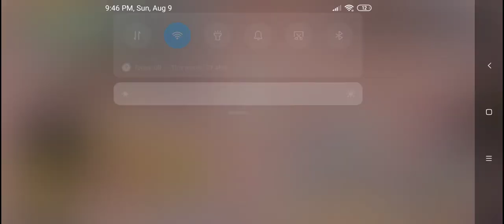08.09 Carnage Vs. Chaotica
baii wynn rnl xkuroda uglyazz